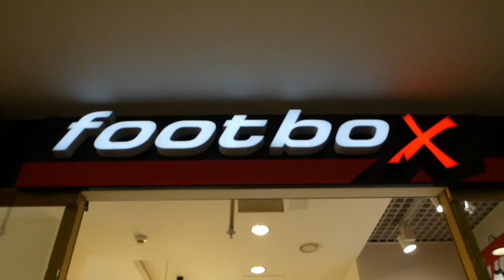НЕ ПЛАЧУ / ОДЕВАЮСЬ БЕСПЛАТНО / НЕГОДЯЙ TV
Мы с Романом из TROYBAN SHOW погнали штурмовать магазины одежды в ТРК Галерея!
Мы им рекламу, а они нам… короче добазаримся!

Footbox Галерея
Спб, Лиговский проспект, д. 26-38 ТРЦ «Галерея», 3 этаж

И  победитель клевера, ёп - BENZ CLUB

Меня зовут Евгений Ширяев и вы на канале НЕГОДЯЙ ТВ
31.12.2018 нас будет 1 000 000